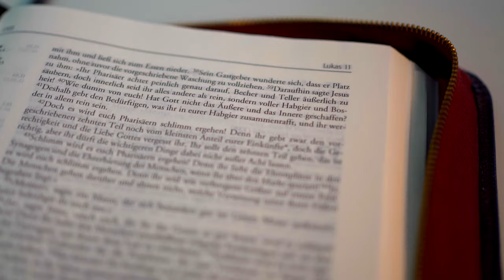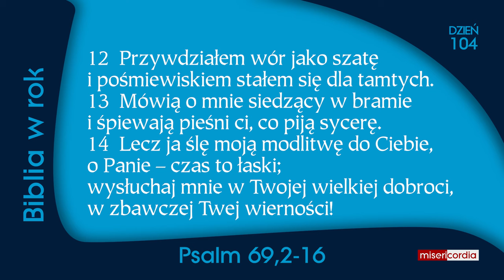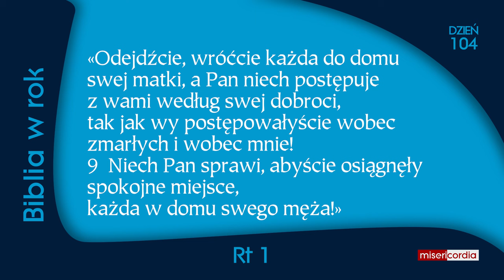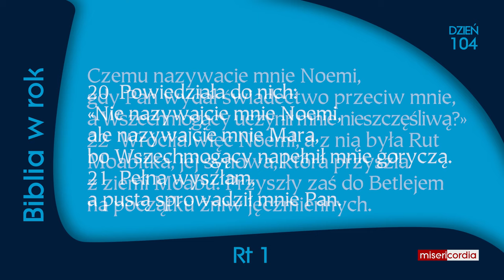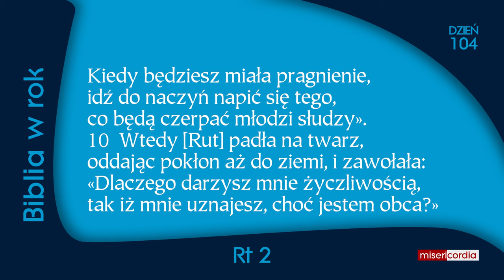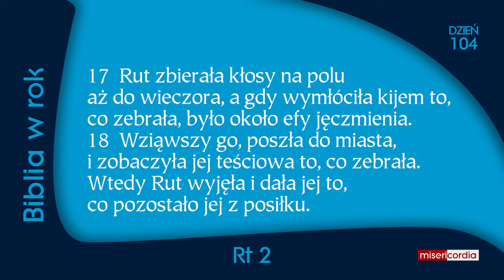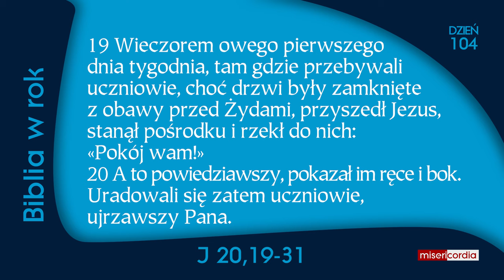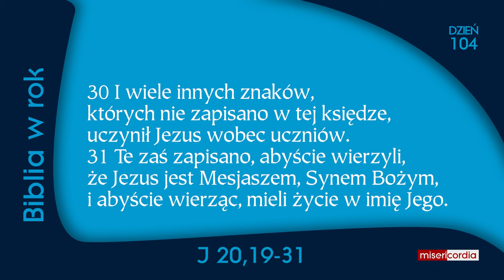Biblia w rok [104] | 13 kwietnia | Ps 69,2-16; Rt 1-2; J 20,19-31